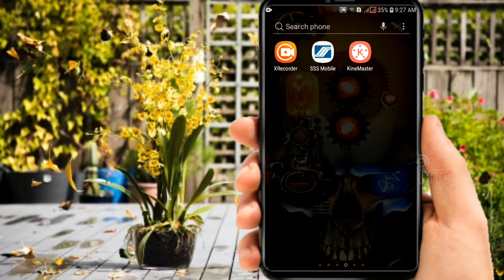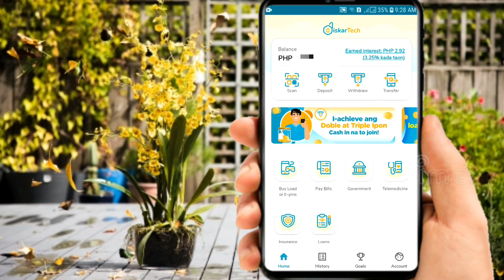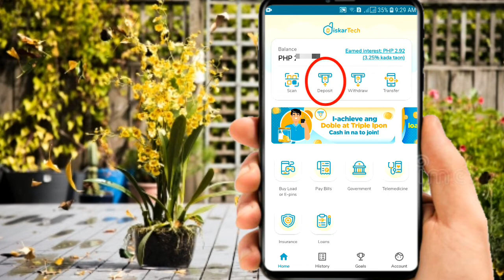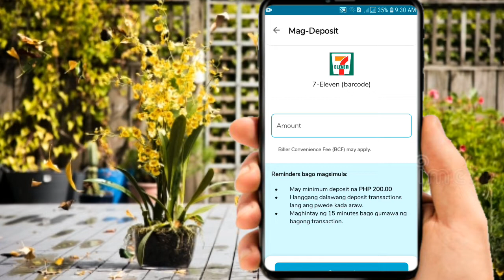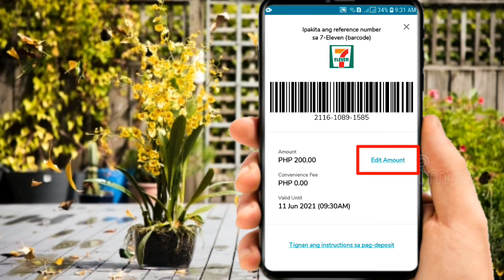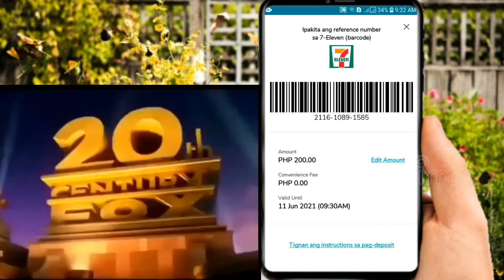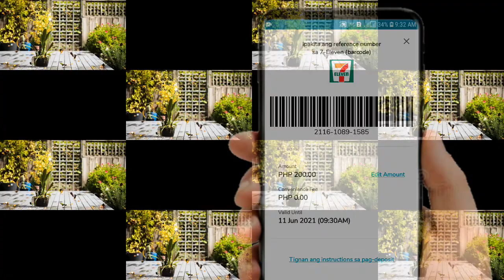PAANO MAGDEPOSIT OR CASH IN SA DISKARTECH THRU 7/11